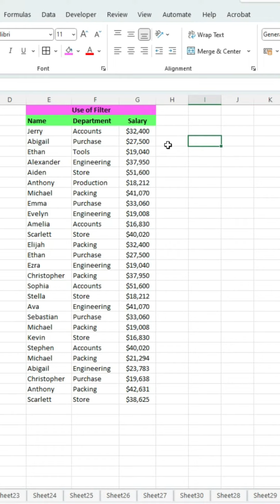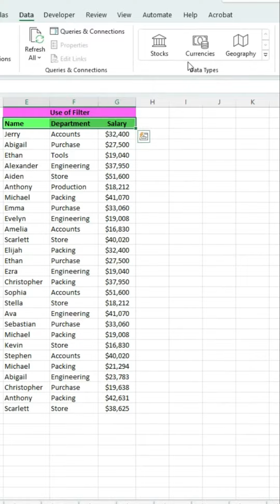Trick 134 How to Use Data Filter in Excel.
How to Use Data Filter in Excel.